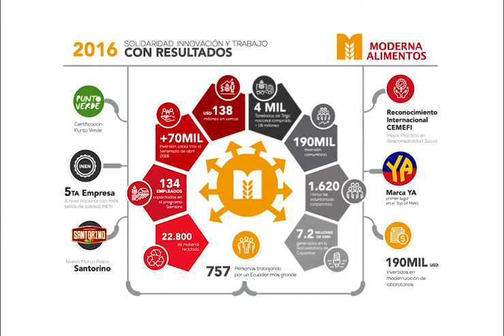Moderna Alimentos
Diseño: Fernando Haro
Animación: David Rodriguez
Assistec